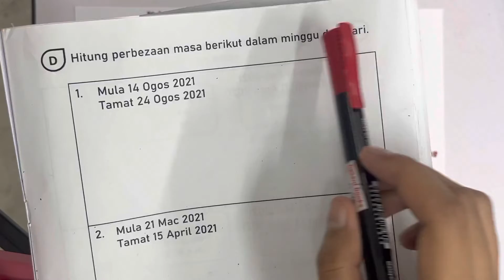MASA & WAKTU: CARI TEMPOH - PART 3